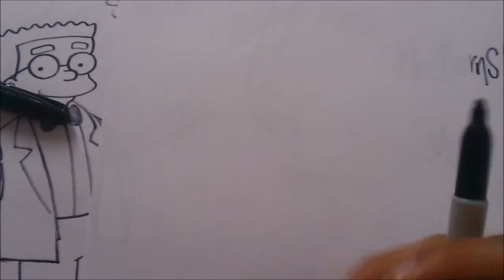Mira y Aprende a Dibujar a Pulso A BARNEY GOMEZ DE LOS SIMPSONS 1#B X db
Un borracho super loco!